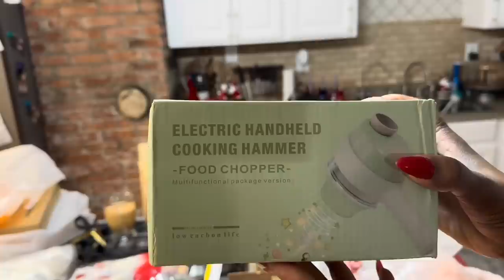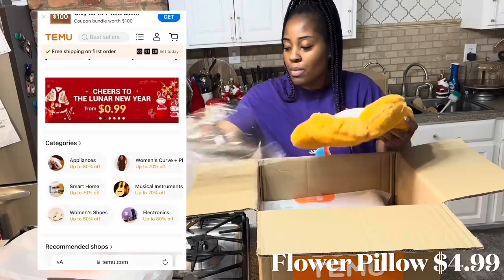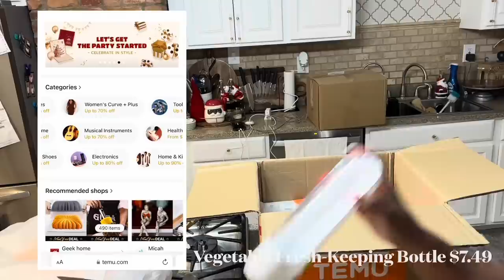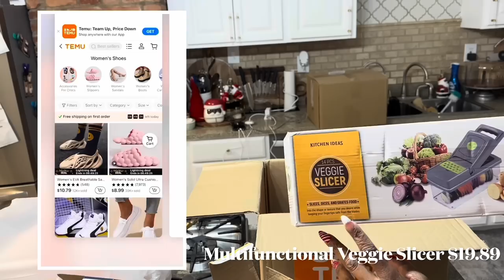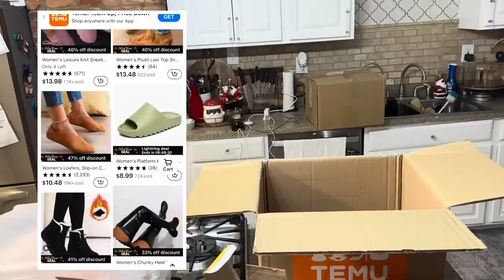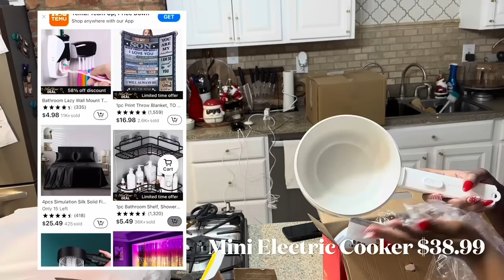HUGE SURPRISE TEMU HAUL // SHOPPING ON A BUDGET // SHYVONNE MELANIE TV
Hey Beautiful People!! In today's video, I will be unboxing some goodies from the company Temu.  I hope you enjoy.   Much Love, Von!

ALL ITEMS SHOWN IN THIS VIDEO：
Valentine's Day Envelope Love Doll $3.39💰

Walmart Gold Shelves

AMAZON STOREFRONT:

CLUBHOUSE: ShyvonneMelanie

SOCIAL MEDIA